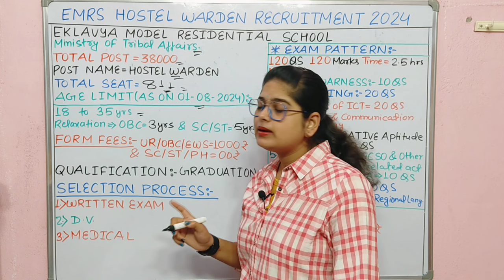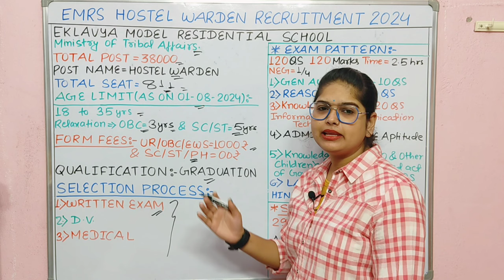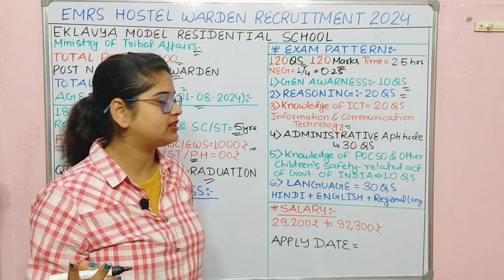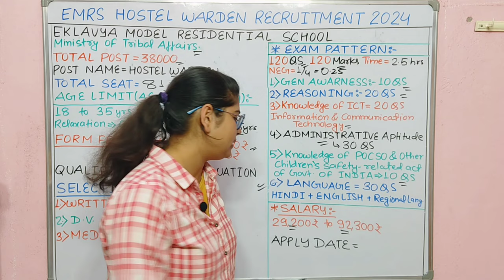EMRS नया भर्ती 2024 | EMRS VARIOUS POSTS NEW VACANCY 2024 | EMRS HOSTEL WARDEN RECRUITMENT 2024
Will EMRS recruit in 2024?
What is the syllabus of EMRS vacancy 2024?
What is the last date for filling the EMRS form?
Who is eligible for EMRS vacancy?
Emrs 38480 new vacancy 2024 syllabus
Emrs 38480 new vacancy 2024 pdf
Emrs 38480 new vacancy 2024 last date
Emrs 38480 new vacancy 2024 apply online
emrs recruitment
emrs hostel warden
emrs recruitment apply online
emrs recruitment 2024
emrs recruitment 2024 syllabus
emrs recruitment 2024 in hindi
emrs recruitment exam date
emrs full form
emrs school list
emrs recruitment 2024 notification
emrs vacancy 2024 in hindi
emrs school list
emrs full form
emrs sarkari result
nta emrs
emrs non-teaching recruitment 2024
emrs non-teaching vacancy 2024
emrs new vacancy kab aayegi
emrs new vacancy 2024 kab tak aayega
EMRS Hostel Warden
EMRS Admit Card
EMRS TGT Recruitment